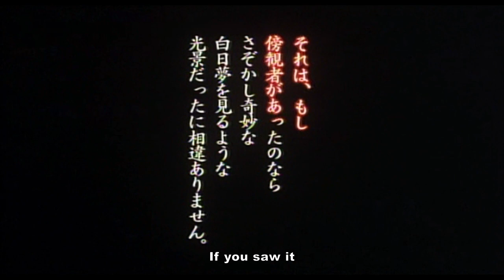Gemini (双生児 - Shinya Tsukamoto, 1999) original Japanese trailer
Bluray release with new HD transfer out November 2nd from Third Window Films!